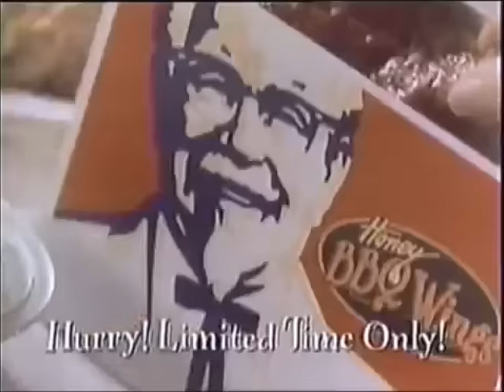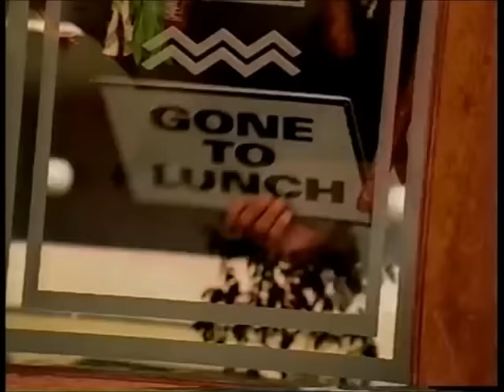All KFC Commercials With The Animated Colonel (1998-2003)